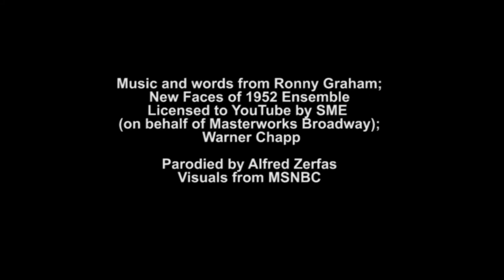Take off the Mask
Take off the Mask is a parody of  'At the Masquerade' from New Faces for 1952, a popular musical in the fifties. It is used here to show the results of the spread of Covid-19 both from the current president and from his 'leadership' in controlling the virus, resulting in over 200 thousand deaths.
Seniors and their loved ones might consider this threat!.

With Ronny Graham and Ensemble
Licensed to YouTube by SME (on behalf of Masterworks Broadway); Warner Chappell